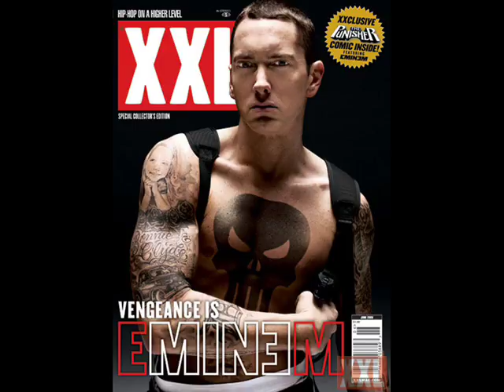Eminem-Bagpipes From Baghdad (Nick Cannon Diss)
Relapse

Vengence is Eminems